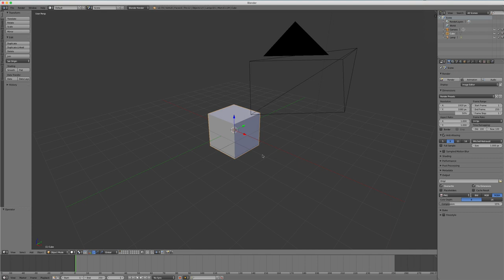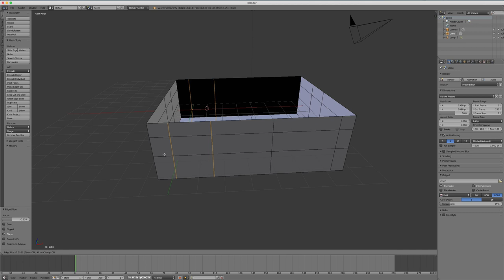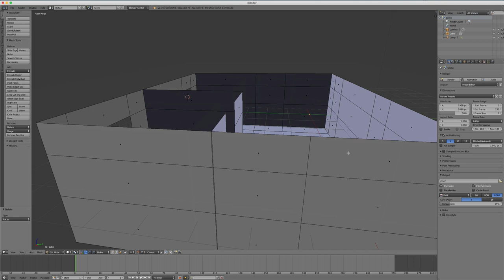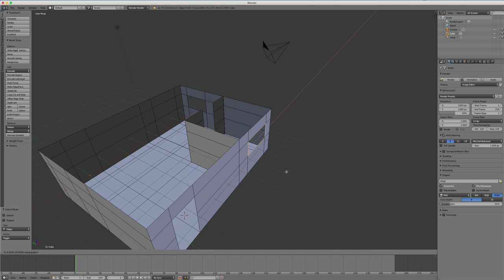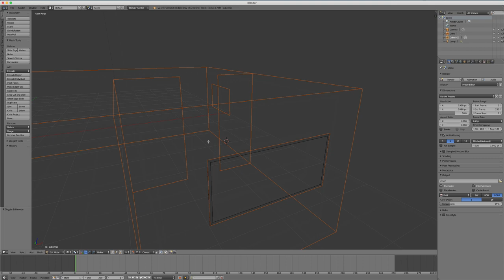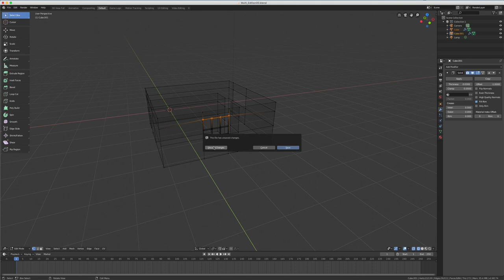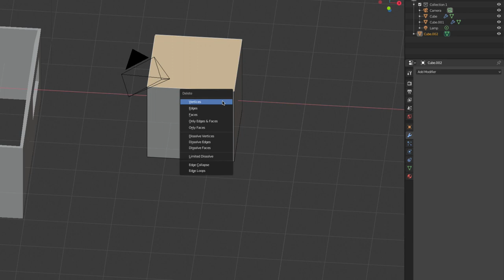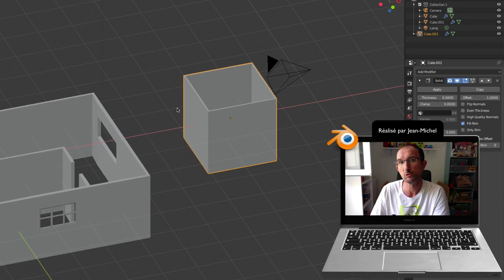Blender 2.8 - 34 - Multi-Edition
Sur cette vidéo, nous allons voir une très grosse différence entre Blender 2.79 et Blender 2.8, le but étant bien sûr de pouvoir faire du multiple édition, bon sans plus attendre regardons la vidéo.